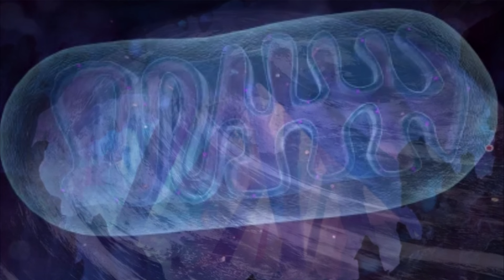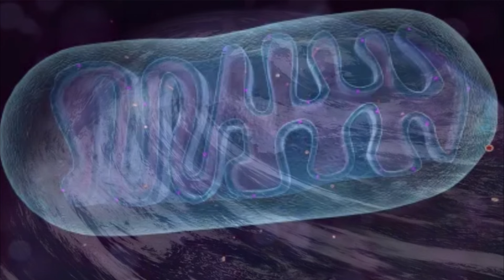STAR WARS: DARTH PLAGUEIS - PRIMERA SAGA El Reclutamiento; Cap1 (Audiolibro de Voz real)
Sean Bienvenidos a este canal de Audiolibros. Animaciones y temas varios. Mi idea es narrar audiolibros con el propósito de disfrutarlos al hacer tu trabajo, viajes largos, o momentos de ocio.

¿Conocen la tragedia de Darth Plaguéis, el sabio?